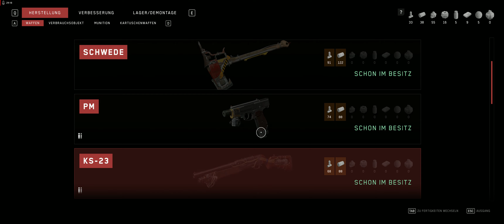#07: Die Samenbank (ihr Schweine!) | Let's Play ATOMIC HEART - Deutsch - 4k | 21:9 | WQHD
Lets Play Atomic Heart - Deutsch, German, 21:9, 4k, Ultra Grafik, WQHD, Playthrough, Walkthrough, Dr. Setschenow, 01, Intro, WQHD, 4k, 21:9, Folge 1, atomic hearts mods, sie können dich hören

Dir gefällt das Let's Play?